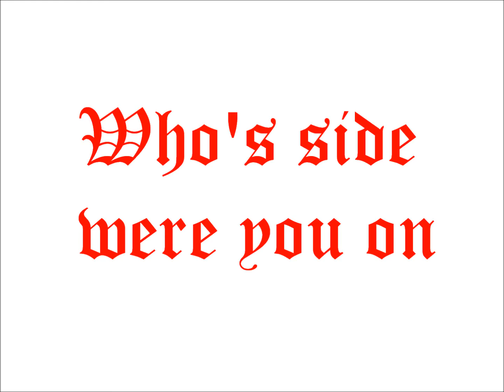Assassin's Creed Last Desendance - Ori Pahima